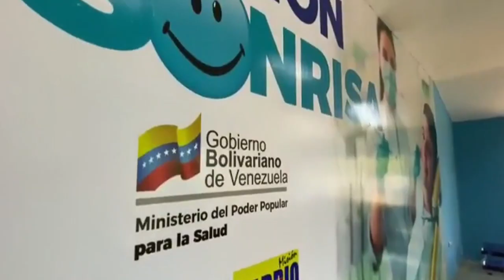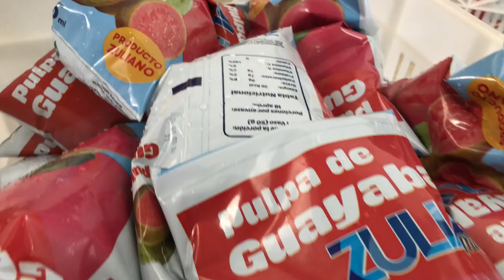Zulia Bendita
Tema de Ricardo Hernandez